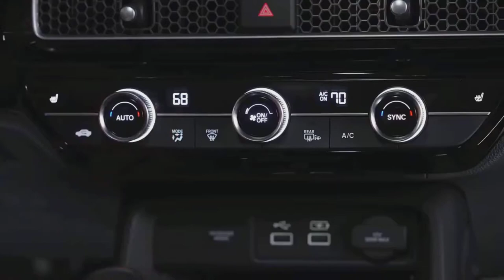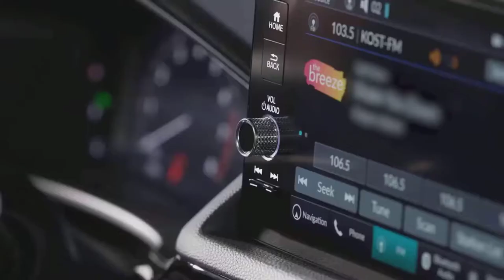| HONDA CIVIC 2022 NEW MODEL |